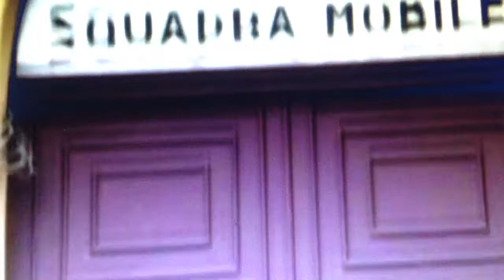Francesco La Licata cita Pippo Giordano come una colonna di Cassarà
Come mai  la Licata  grande  amico di  Ninni  Cassarà  e assiduo  frequentatore  quale cronista  di quegli anni  della mobile di Palermo esprime un giudizio encomiabile su Pippo , mentre il fuoco amico spara  veleni su Pippo?